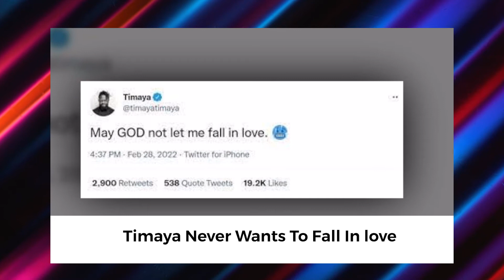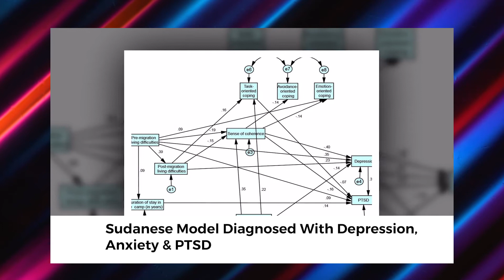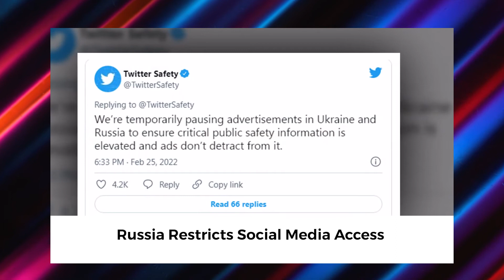Lady Holds Funeral Themed Birthday Party Gist And Gossip On Catchup With Aforevo Tv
ENTERTAINMENT SEGMENT

Lady Holds Funeral Themed Birthday Party

Timaya Never Wants To Fall Inlove

Two Nigerian Women Say They Expect Men To Give Them Transport Fair After A Date

Manchester United Reportedly Want Victor Osimhen To Replace Cristiano Ronaldo

Tonto Dikeh Says She Will Do Anything That Brings Money

Sudanese Model Diagnosed With Dipression, Anxiety & PTSD

 Slay Car With Eye Lashes

               Tech Segment

Toyota To Close Japanese Factories After Suspected Cyber-Attack

 Russia Restricts Social Media Access

Zuckerberg Reveals AI Projects To Power Metaverse

Tik Tok Increses Video Length To 10 Minutes

Bitcoin Less Green Since China Ban